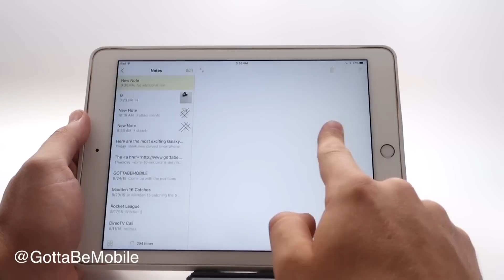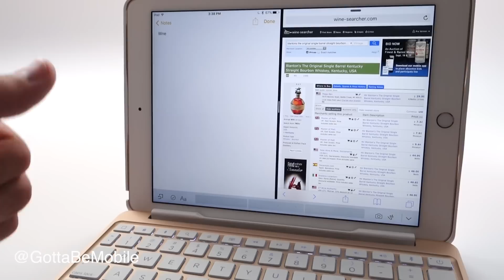How to Use Split View iPad Multitasking on iOS 9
With iOS 9 and up you can use two apps at the same time on the iPad Air 2 and iPad Pro with the new Split View multitasking feature.

This is very easy to use, and we will show you how it works on the iPad Air 2 so that you can upgrade your productivity or just watch a video while you browse the web.